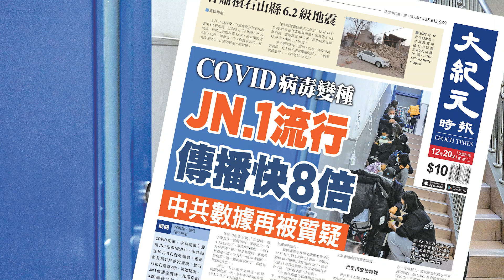【大紀元A1頭條】12月20日 推薦新聞 |COVID病毒變種 JN.1流行傳播快8倍 中共數據再被質疑 |EpochNewsHK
A1頭條:
COVID病毒變種
JN.1流行傳播快8倍
中共數據再被質疑

A2港聞：
黎智英國安法案續審
串謀發布煽動刊物罪檢控時限爭議 周五裁決

A3港聞：
深水埗仲學舍出租率逾九成
提供 84 青年宿位 平均每個宿位月租約三千元

A6中國：
天搖地動 親歷者形容像被海浪拋起
甘肅6.2級地震 新疆5.5級

A7國際：
南韓警告：
美韓將演練對金正恩「斬首行動」

新紀元12月刊【李克強死因成謎】：📖現已上市🎉